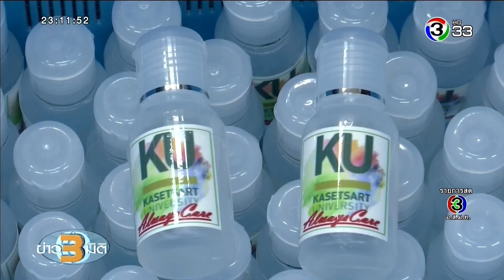ข่าว3มิติ ม.เกษตรศาสตร์ ทำเจลแอลกอฮอล์ล้างมือ แจกจ่าย ปชช.ในภาวะขาดแคลน